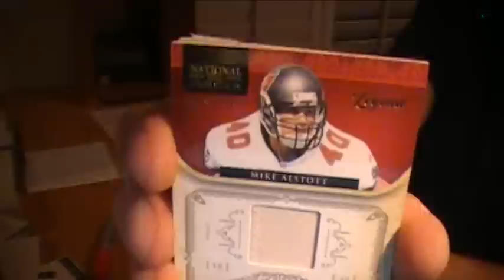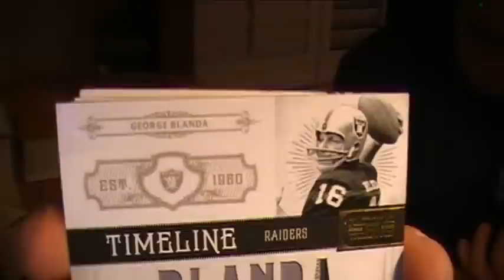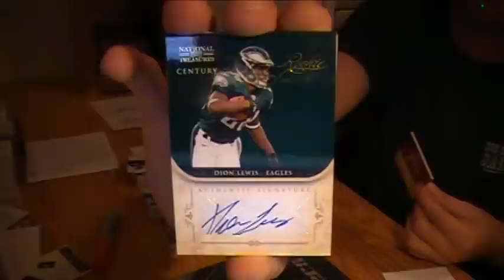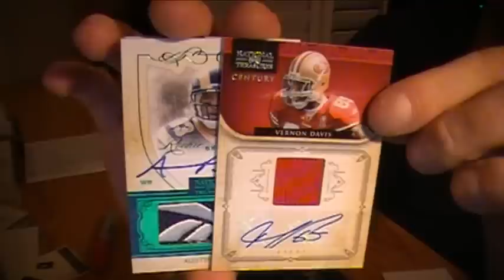2011 National Treasures Football Box Break #3 ~ 6/5/12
Opening the third box of a 4 box case of 2011 Panini National Treasures Football cards.